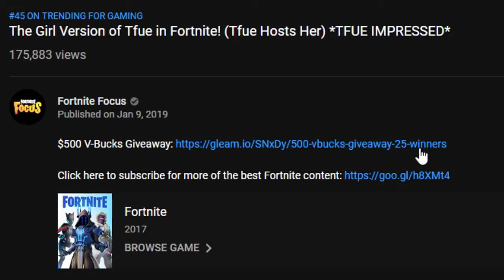Unknown Pro DESTROYS Tfue's UNBEATABLE Record in NEW Fortnite Siphon Squad LTM!